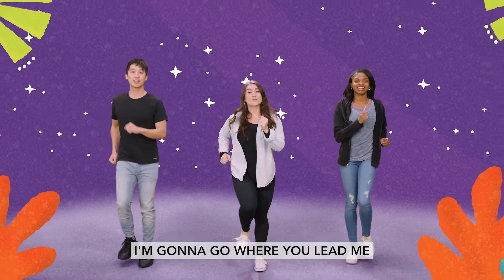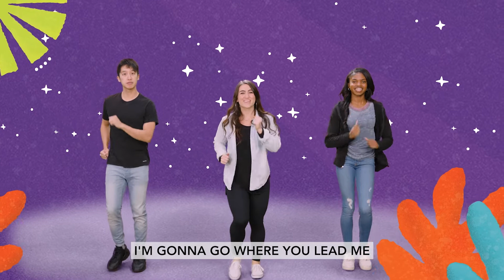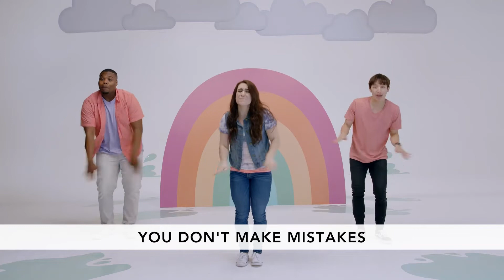RPK Online | Birth-Kinder | October 15/16